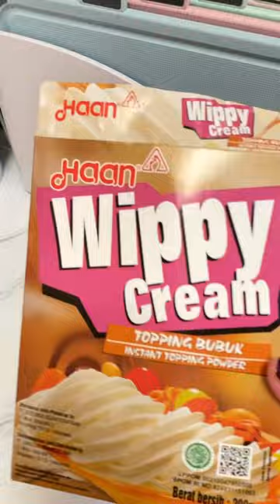Oreo red velvet cake simple with mitochiba chopper ch 100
Roti susu keju simple pake air fryer mito af8 crystal series by @mito.id
Salah satu Keunggulannya yaitu Transparan Bucket, dan dilengkapi dengan lampu, memudahkan saat memantau tingkat kematangan makanan
( lampu di dalam akan mati nyala, mati nyala selama proses memasak)
Spesifikasi

✅ 4 Layer Granite coating anti lengket, tahun gores
✅ Low Watt - Daya 500 watt - 800 watt
✅ Temperature makasimal 200°
✅ Display Digital
✅Touch Screen lebih besar
✅ Fungsi: Menghangatkan, Menggoreng tanpa minyak, chicken wing, Kentang Goreng, Ayam, Udang, Steak, Pizza, Muffin, Defrost, sweet potato
✅ Varian warna : black, white, indigo blue yang sangat elegan